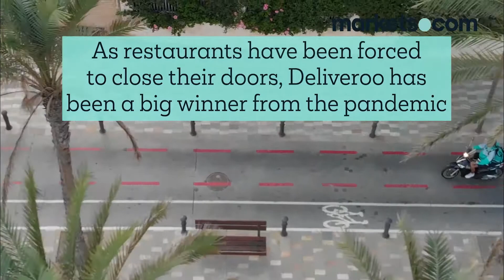Deliveroo: Trade the upcoming IPO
Deliveroo is expected to launch its IPO this year. The food delivery service is expected to launch with a market cap of $7 billion. As restaurants have been forced to close their doors, Deliveroo has been a big winner from the pandemic. It has also struck several deals with supermarkets to branch out into groceries. Last month, the Amazon-backed company raised a further $180 million in extra capital. It’s expected to be another strong tech listing for the London market. You can get a head start on trading Deliveroo before the IPO launches. Markets.com is launching an exclusive Deliveroo IPO grey market. Speculate on Deliveroo’s potential market cap. Trade the CFD as soon as it goes public with Markets.com.

72.1% of retail investor accounts lose money when trading CFDs with this provider. You should consider whether you understand how CFDs work and whether you can afford to take the high risk of losing your money.